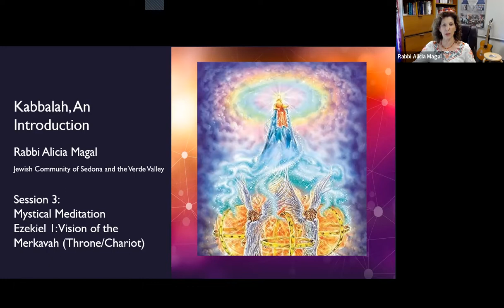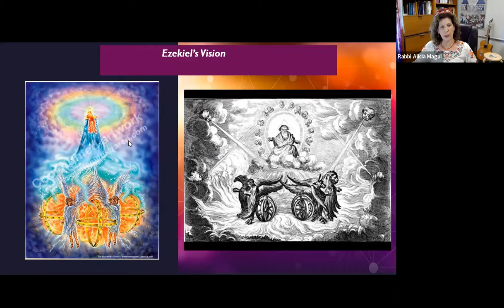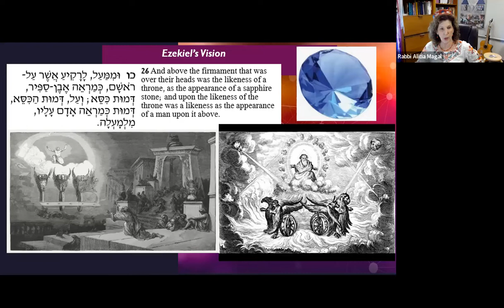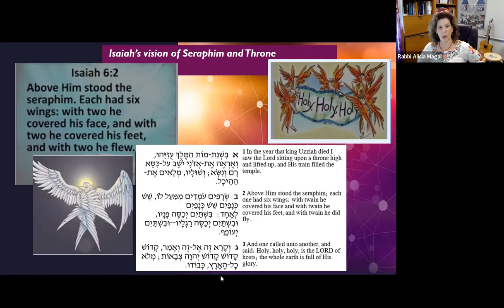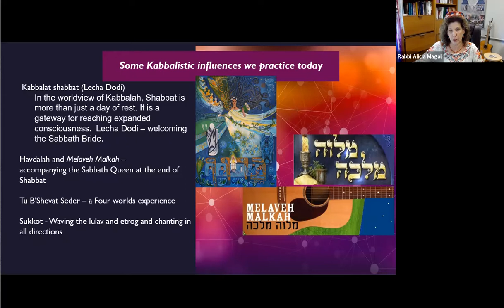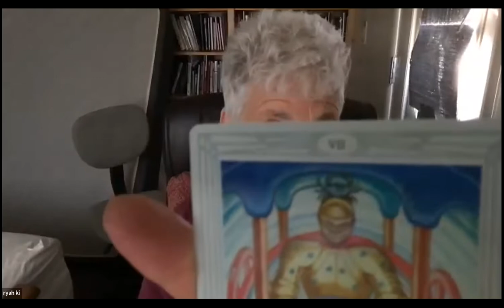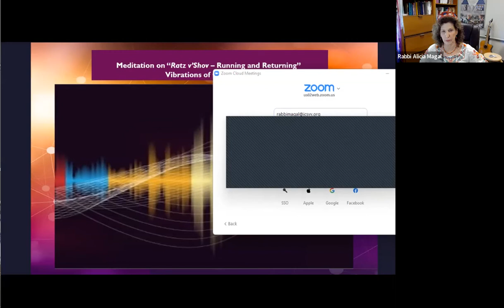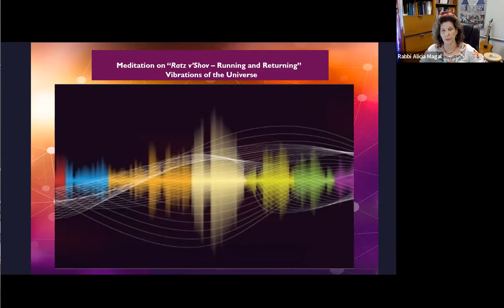Kabbalah - Week 3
Led by Rabbi Alicia Magal on Zoom

Kaballah, a Hebrew word, literally meaning “receiving,” contains many mystical elements hinted at in the Bible and developed through meditation and one-on-one oral transmission for many hundreds of years. Rabbi Magal is offering a four-session course exploring some aspects of the study and practice of Kaballah.
An overview of different aspects of Kabbalistic teachings: breaking of the vessels from the original light; the Tree of Life model of the universe; the Four Worlds template of Action, Emotion, Thought and Spirit; word connections through gematria (numerology) and permutation of letters to find hidden meanings; and meditations and other avenues of mystical journeying intended to transform our awareness of the constant flow of divinity in the world and help us attain harmony and balance in our lives.